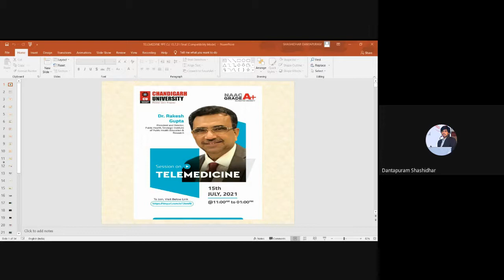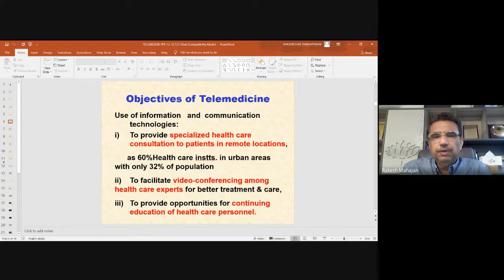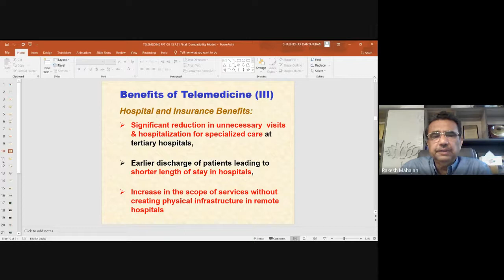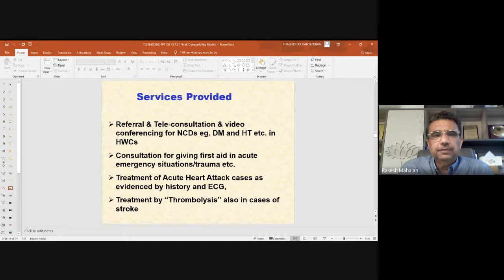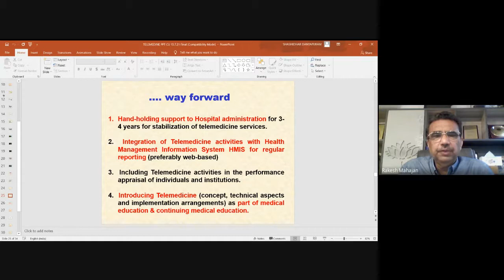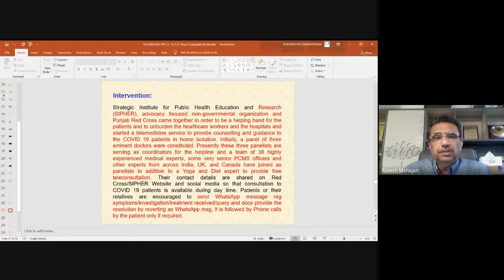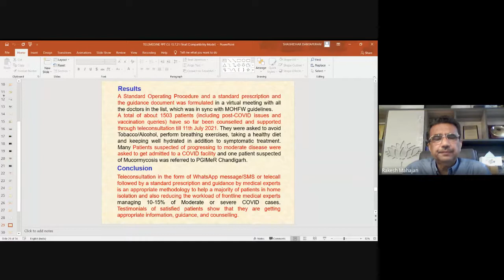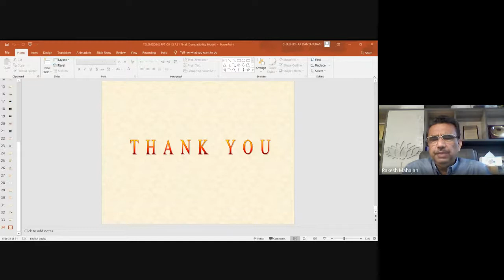TELEMEDICINE IN INDIA -An Enabler of Healthcare Access and Affordability. Dr. Rakesh Gupta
Telemedicine- ‘The delivery of health care services, where distance is a critical factor, by all health care professionals using information and communication technologies for the exchange of valid information for the diagnosis, treatment and prevention of disease and injuries, research and evaluation, and for the continuing education of health care providers, all in the interests of advancing the health of individuals and their communities.’
Objectives of Telemedicine :
Use of information   and  communication technologies:
To provide specialized health care consultation to patients in remote locations, as 60%Health care institutes in urban areas with only 32% of the population
ii)  To facilitate video-conferencing among health care experts for better treatment & care,
iii)  To provide opportunities for continuing education of health care personnel.